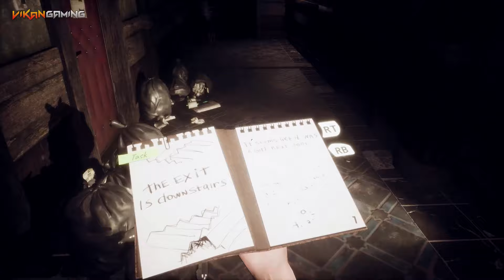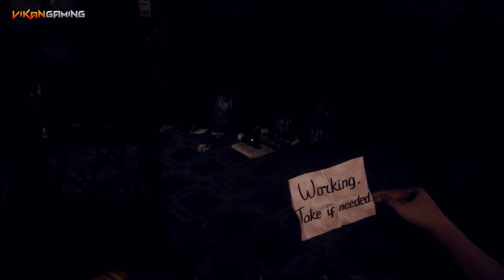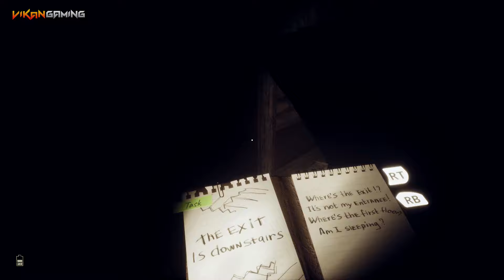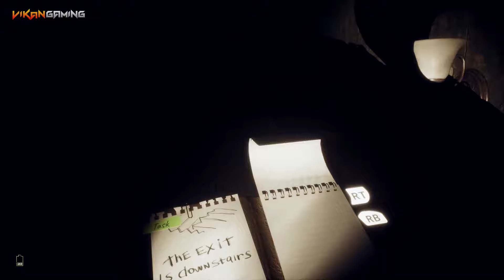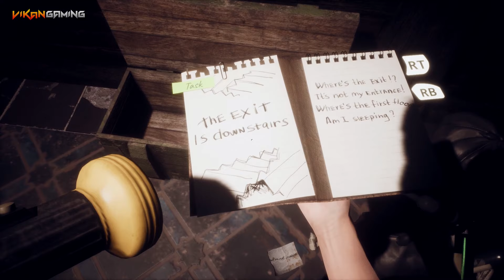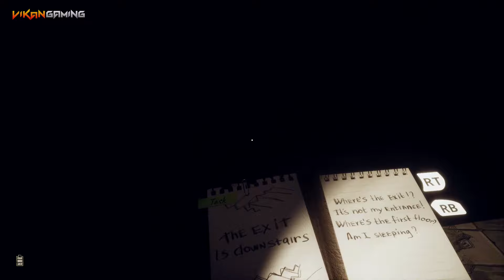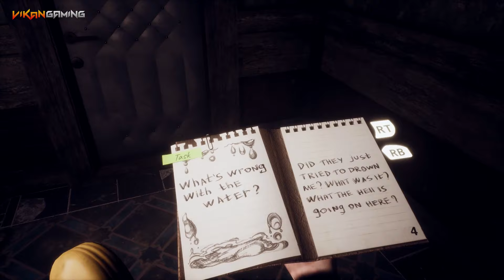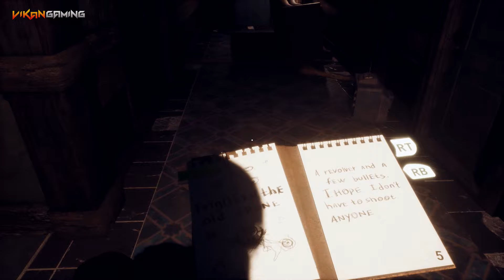Loco Parentis Gameplay Upcoming Horror Game [1080p HD 60FPS]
Loco Parentis Gameplay Upcoming Horror Game including, First 15 minutes of Loco Parentis walkthrough gameplay. This Loco Parentis gameplay will feature demo with no commentary.

In Loco Parentis you help a little girl find her mother and figure out what is really happening in your house and who your neighbors really are.